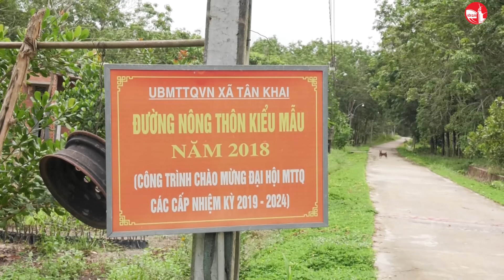GÓP SỨC ĐỔI MỚI NÔNG THÔN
Honquanradio - Kênh thông tin của Đài truyền thanh truyền hình huyện Hớn Quản, được xây dựng nội dung và phát trên mạng xã hội
* Cơ quan chủ quản: Ủy Ban Nhân Dân huyện Hớn Quản tỉnh Bình Phước
* Địa chỉ: Đài truyền thanh truyền hình huyện Hớn Quản, Khu trung tâm hành chính huyện Hớn Quản, tỉnh Bình Phước